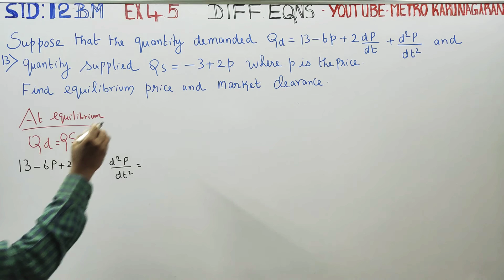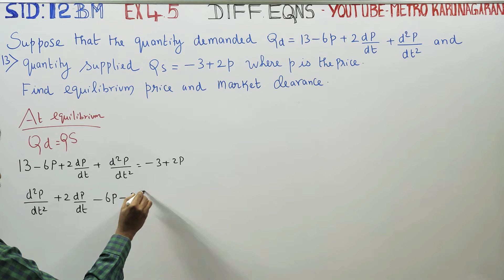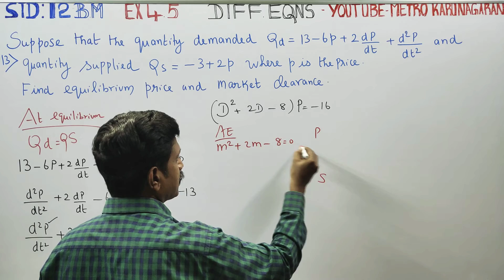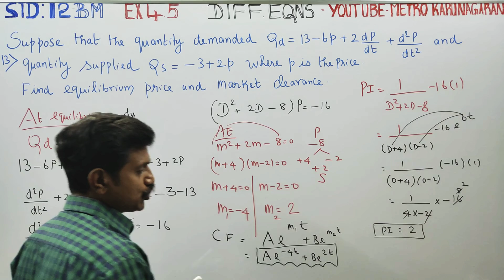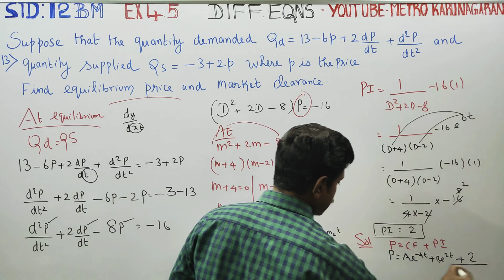12th Std BM Ex.4.5(13) Suppose that the quantity demanded Qd= 13-6p+2dp/dt + d^2p/dt^2 and quantity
12th Std BUSINESS Maths